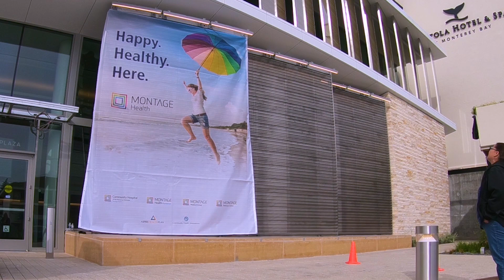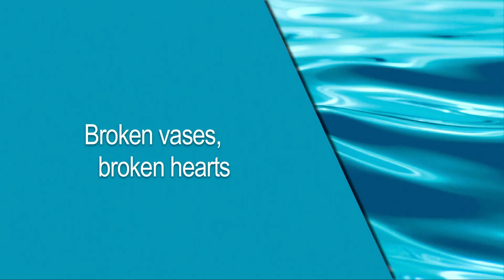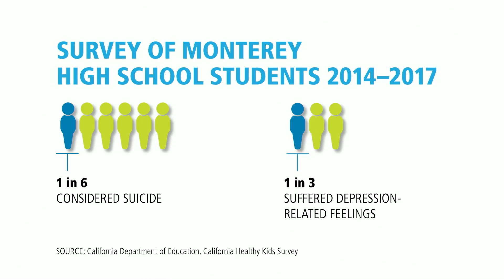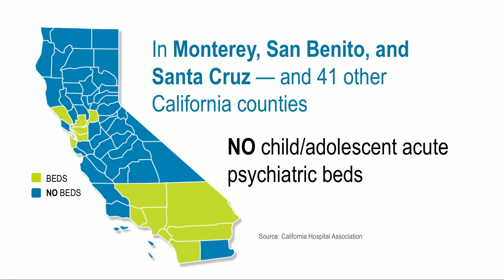2018 Montage Health Annual Luncheon